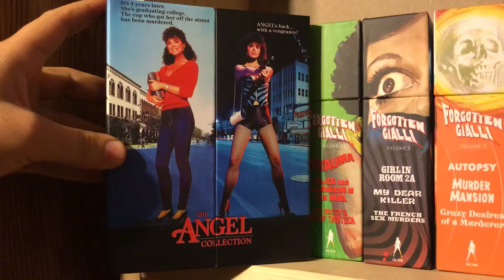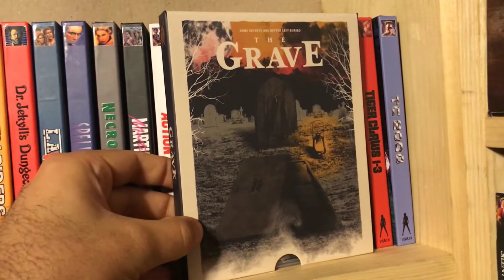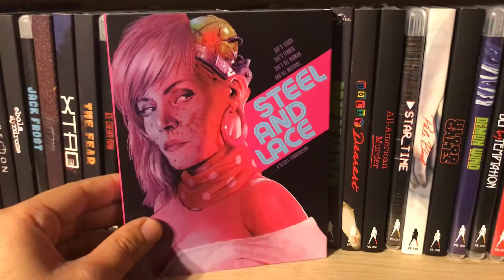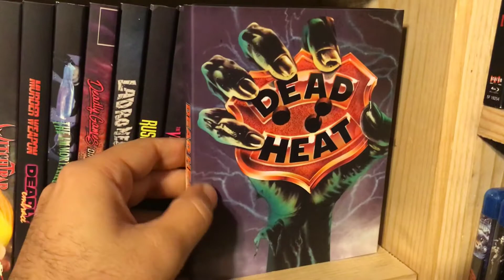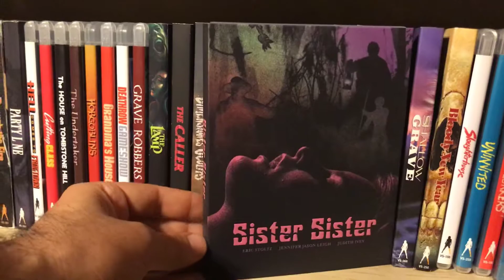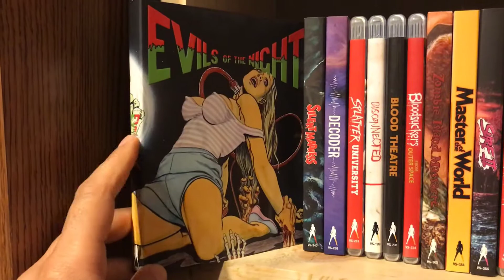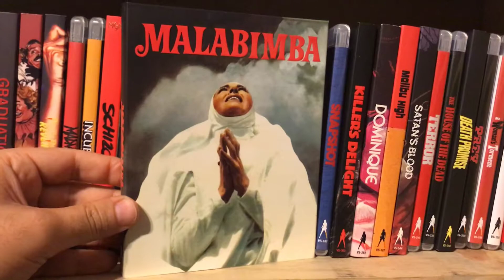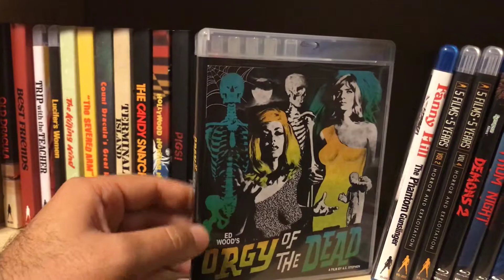My Vinegar Syndrome complete collection horror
0:00 Boxsets

1:32 VSA’s

5:08 90s horror

9:04 80s horror

21:52 70s horror